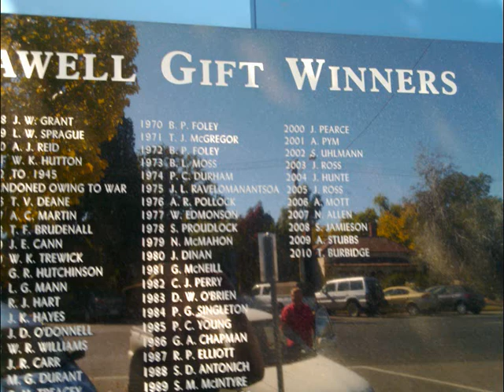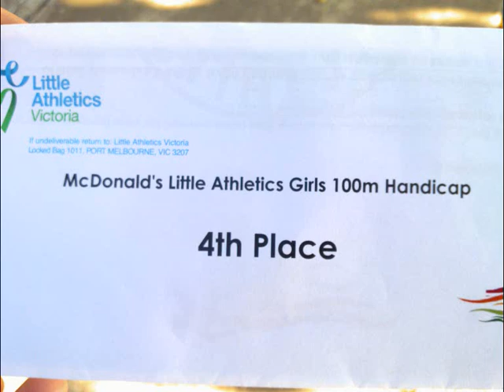stawell gift 2011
lauren and emily at the stawell gift 2011